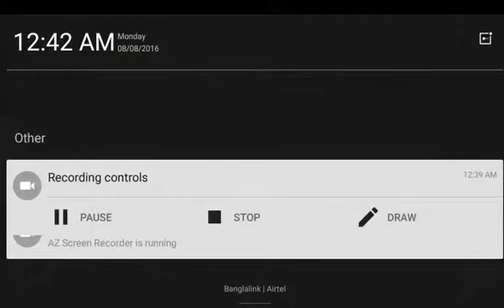Loot by Goblin at TH -7 and get 3 star - COC War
Hey Gaye's what's up, now you may a great loot in COC (Clash of Clan)  using goblin with 3 star (***).